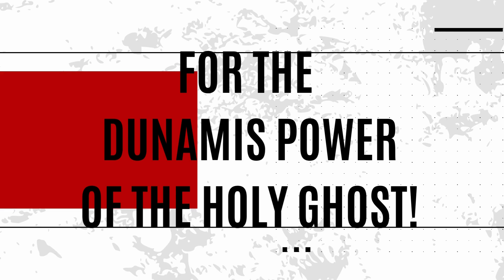In the Midst of the Storm